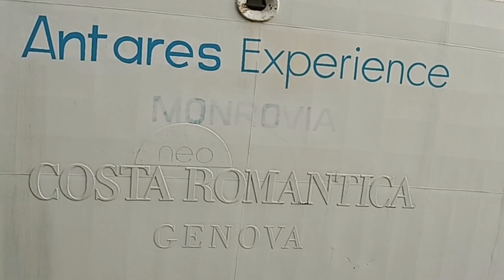Italian Cruise Ship in Gadani |One of the World Largest Cruise Liner in Pakistan | Nazish Malang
Todays video is about the Italian Vessel ... which is being parked at Gadani ship breaking yard for scrap...but i am sharing some information about that vessel.

This Italian vessel was constructed by Fincantieri at their yard in Marghera, Italy with the yard number 5899. The cruise ship's keel was laid down on 23 April 1992 and the vessel was launched on 28 November 1992.
In July 2020, the ship was sold to Celestyal Cruises, renamed Celestyal Experience and laid up at Piraeus, later at Eleusis.15 In September 2021, due to the pandemic, Celestyal sold the ship, while still in lay-up, to Beacon & Bay Shipping Services of Dubai, who renamed her Antares Experience, reportedly for on-sale for future trading. It was later reported that it was sold for scrap.18 In November, the ship sailed to the Gadani Ship Breaking Yard in Pakistan for scrapping. The ship was beached on December 3rd.
Hi,
I am Nazish Aiyaz Hassan, Journalist, Motivational speaker and Vlogger. I started my journey in October 2018 when I had a first visit of Moola Chotook and then it opens new doors on me…
I was always a big dreamer and crazy about traveling. Exploring beautiful and hidden places is my hobby and another thing which I love is Food so for this I make Foodie Vlogs . I always want to show the beauty of my homeland. I want to tell everyone that if you want to enjoy traveling then travel like a saint not like a prince.